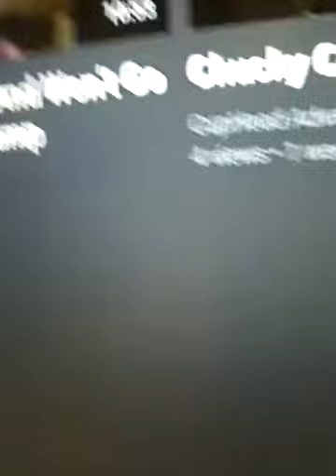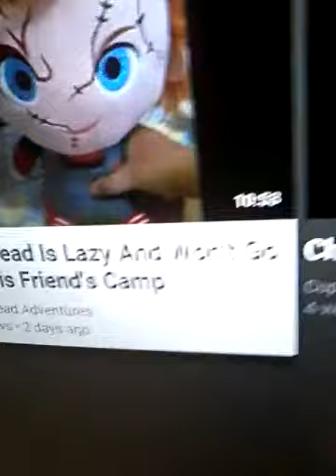Cuphead is sick and Luigi had to take over the vlog